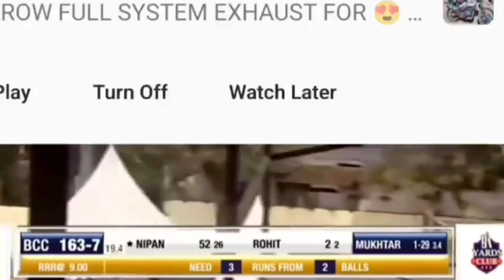Batting of Nipan Deka in Guwahati Premier league|| 58* in just 27 balls(6*6,4*4) With Riyan Parag.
Guwahati Premier League ,Nipan Deka Batting with Riyan Parag